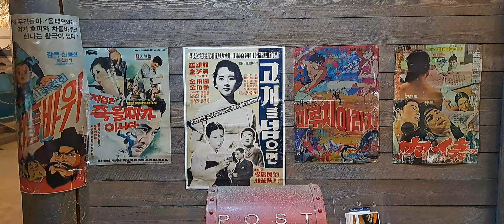쿡채널 70년대 마산 감성 따라잡기